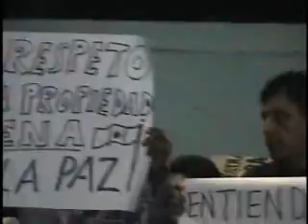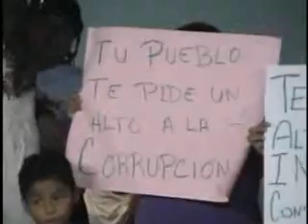cozumel db 26 sept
manifestacion de fincas